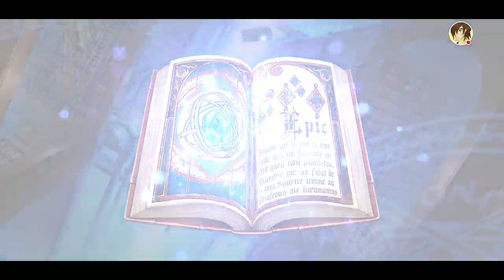Epic Seven - Summon Video - Search for Destina Part 2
Hey guys, just doing a quick summoning video on Epic 7. Trying to get that lovely Destina again get her to join my team!